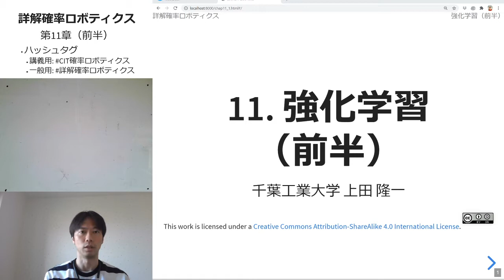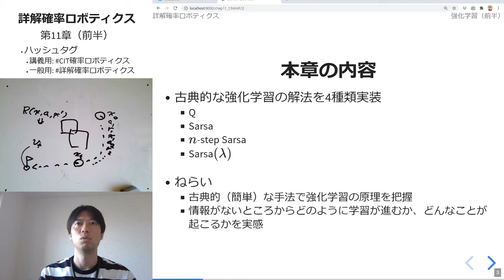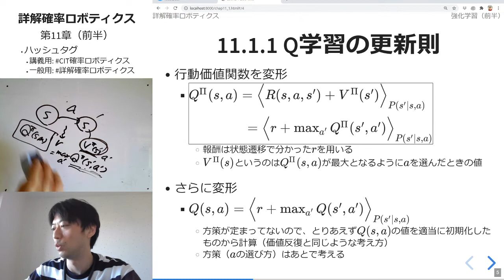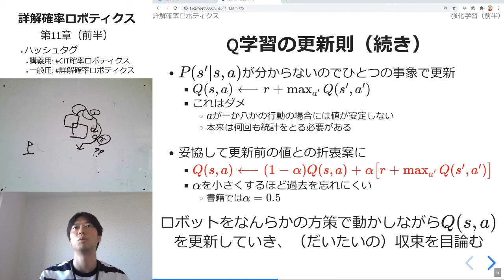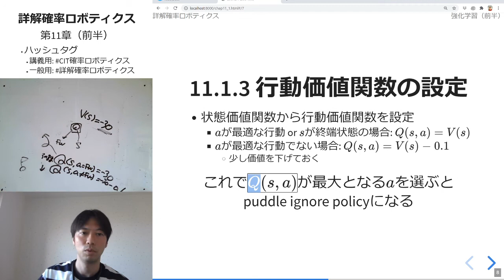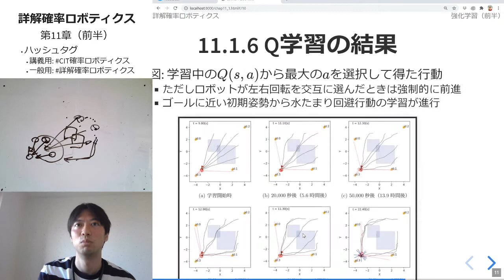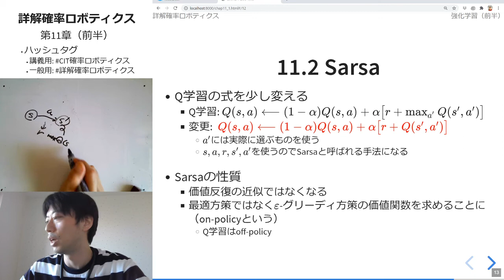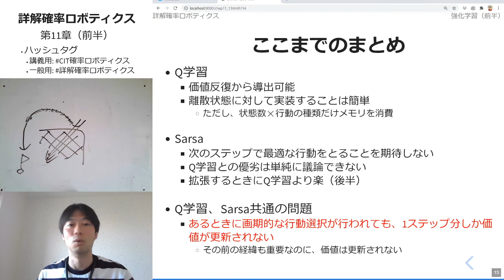詳解確率ロボティクス第11章（前半、強化学習。Q学習とSarsa）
「詳解 確率ロボティクス Pythonによる基礎アルゴリズムの実装（ ）」の内容に沿ったビデオ講義資料です。